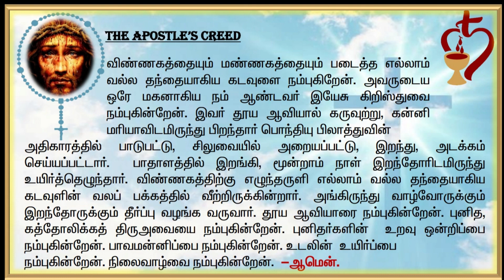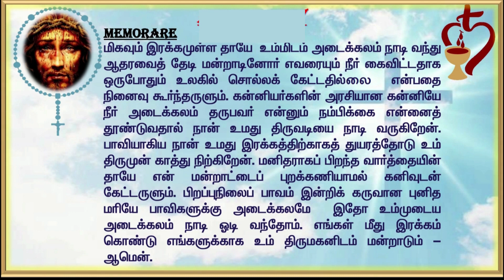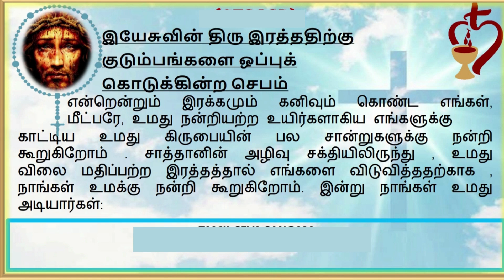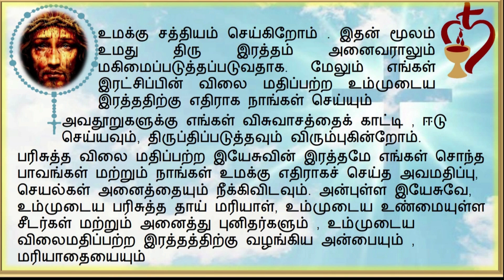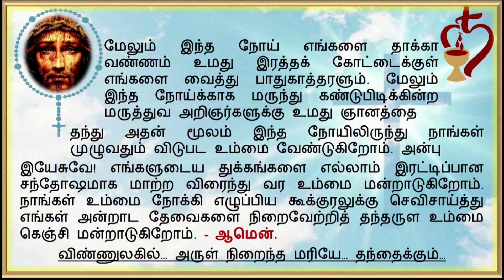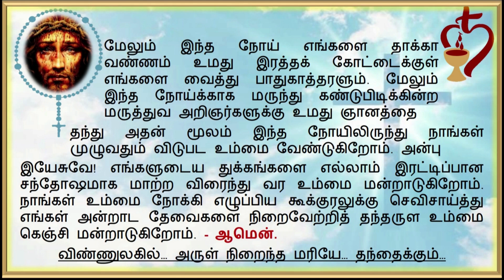Precious Blood of Jesus Christ இயேசுவின் திரு இரத்தத்தின் நவநாள் ஜெபம் நாள் - 7 | Tamil Bible Wisdom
Precious Blood of Jesus Christ
இயேசுவின் திரு இரத்தத்தின் நவநாள் ஜெபம் நாள் - 5
Litany to the Precious Blood of Jesus Christ
இயேசுவின் திரு இரத்தத்தின் மன்றாட்டு மாலை
இயேசுவின் திரு இரத்தச் செபமாலை
இயேசுவின் திரு இருதய ஜெபமாலை
ஒளியின் மறை உண்மைகள்
கல்லறையில் கண்டெடுக்கப்பட்ட ஜெபம்
இயேசுவின் திரு இருதய நவநாள்
திரு இருதய ஆண்டவர் திருப்பலி முன்னுரை
இயேசுவின் திரு இருதயம்
இருதய ஆண்டவர் படம்
திரு இருதய ஆண்டவர் வரலாறு
நற்கருணை மன்றாட்டு மாலை

இயேசுவின் திரு இருதயத்திற்கு குடும்பங்களை ஒப்புக்கொடுக்கும் ஜெபம்
இயேசுவின் திரு இருதயம்
நற்கருணை மன்றாட்டு மாலை
ஆண்டவர் ஜெபம்
இருதய ஆண்டவர் படம்